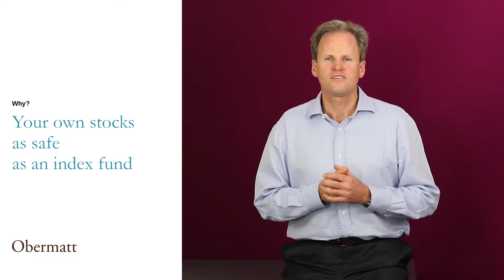Investing Tutorial 4: Why your portfolio is like an index fund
Can my stock investing be safe like an index fund? The advantage of index funds is that they are diversified, meaning that they hold a number of different stocks. This gives you diversification so that not all your eggs are in one basket. But, just how many eggs do you need to be diversified?

Research shows that with 20 to 30 stocks, you have all the diversification benefits you can get. You get the most diversification when you go from stock #1 to stock #2. You get less when you go from stock #10 to stock #11. Furthermore, if you buy large stocks, you already have some diversification, because those companies are involved in many businesses in different markets.

Transcript
So, you now know that you would rather own your own buy-and-hold stock portfolio rather than invest in an index fund. You need not worry if this approach is as safe as investing in an index fund. Since safety comes from diversification, the more stocks you own and hold, the less risk there is because each stock is only a fraction of
your overall portfolio.
How do you then build diversification in your own portfolio? There are two ways. The first way is to invest in large companies because large companies are already diversified through the many  businesses in which they are involved. Secondly, research shows that you only need 20 to 30 stocks to gain  all the diversification benefits as you would derive from an investment in an index fund. These benefits can start just from owing two stocks instead of one and continue each time you add an additional stock to your growing portfolio. By the time you have acquired 20 to 30 different stocks you have gained all diversification benefits and safety as you would have received from an investment in an index fund.
So remember: safety comes from diversification and all you need to do is to invest in 20 to 30 large stocks to get the benefit.